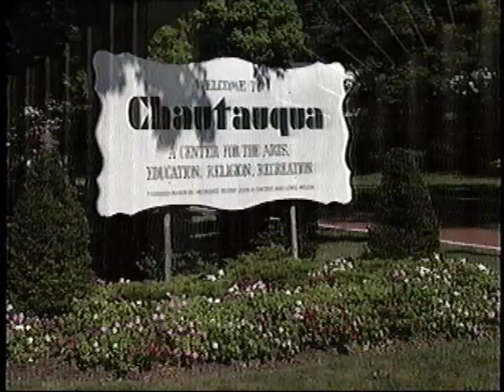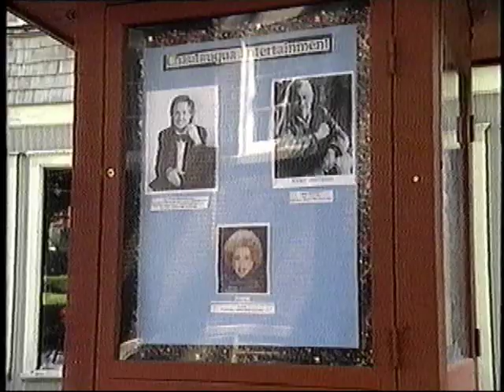TOCCATA & FUGUE IN D MINOR on the Largest Outdoor Pipe Organ - Diane Bish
Program 9516

BWV 565 Organist Diane Bish plays the Massey Memorial Organ at the Chautauqua Institution, the largest outdoor pipe organ in the world, with 5,640 pipes.  The organ was built in Chautauqua's 5,000-seat wooden Amphitheater and was dedicated in 1907. The instrument was a donation from the Massey family of Toronto.